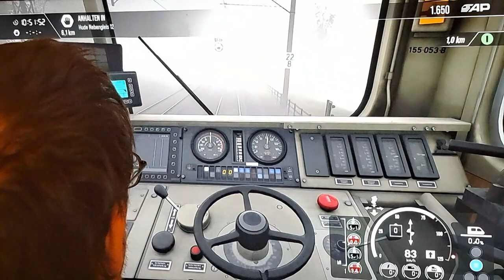Mit der BR 155 und schwerem gemischten Güterzug, bei wechselhaftem Wetter , von Bremen nach Hude